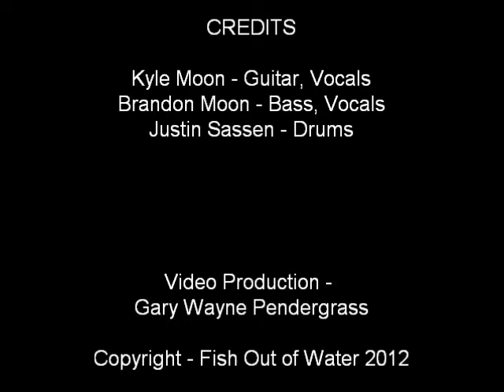Biddy Biddy (live) by Fish Out of Water band in Paris Landing, TN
Fish Out of Water (FOW) performs live at Meo Mio's in Paris Landing, TN April 27, 2012.  The locals know how to get down to the funk!
Kyle Moon - Guitar, Vocals
Brandon Moon - Bass, Vocals
Justin Sassen - Drums. All original rock, funk, reggae, and hip-hop from San Diego, CA. Official